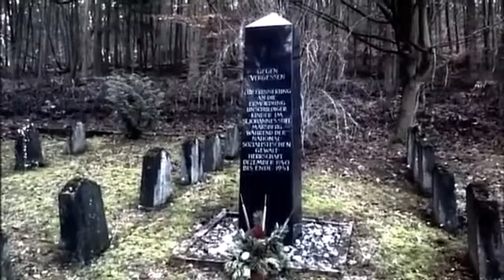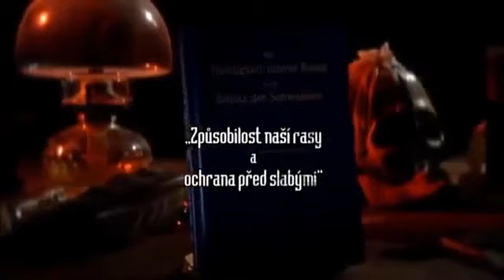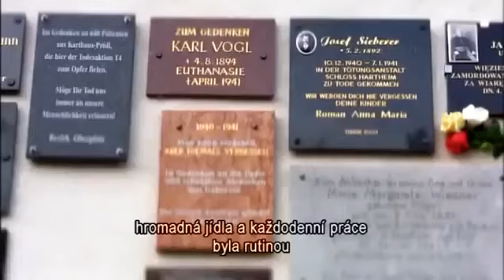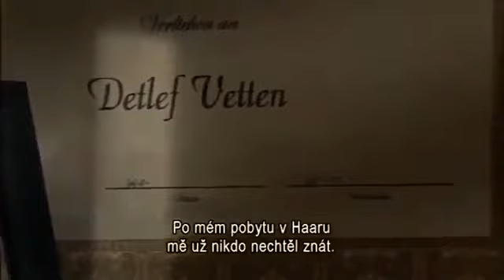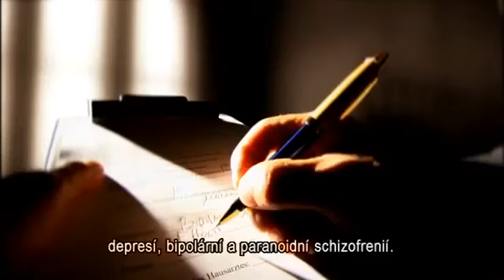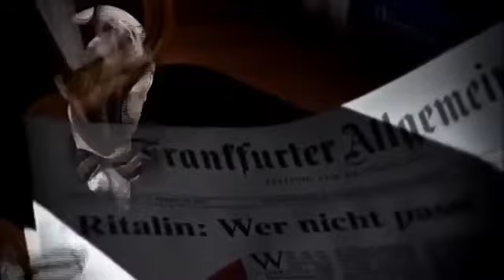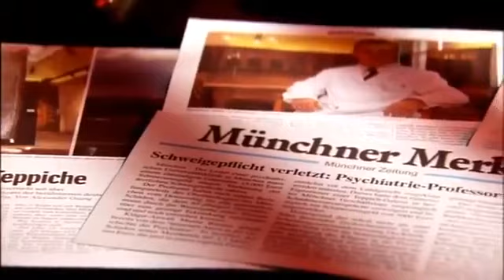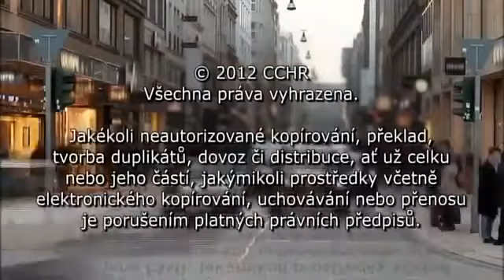Éra strachu (Ako to je s ...?)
Éra strachu Hrôzovláda psychiatrie.

Odporúčam pre hlbšie pochopenie knihy: John Virapen - Nežiaduci účinok smrť, Psychoblábol - Richard L. Ganz, taktiež knihu s názvom "Tvoja droga je možno Tvoj problém" v PDF formáte
ako aj dokumenty a prednášky od brata Dave Hunta na túto tému, alebo dokument "Priemysel smrti"

Žijeme v typickom obraze modernej spoločnosti. Vo zdanlivej istote. V zdanlivom bezpečí. Zdanlivo šťastní. Ale život nie je vždy taký ako vyzerá. Históriu psychiatrických zverstiev môžete nájsť všade, ale nikde ju neuvidíte tak jasne a zreteľne ako v samotnom rodisku psychiatrie - v Nemecku.

Tento šokujúci dokumentárny film vychádza z rozsiahleho pátrania a rozhovorov s psychiatrickými odborníkmi a obeťami a odhaľuje trpkú históriu psychiatrie od ich prvopočiatkov až do súčasnosti.

Je to zriedkakedy vyslovený príbeh o falošných tvrdeniach, škodlivých liečbach a tej najvyššej miere ľudskej krutosti.